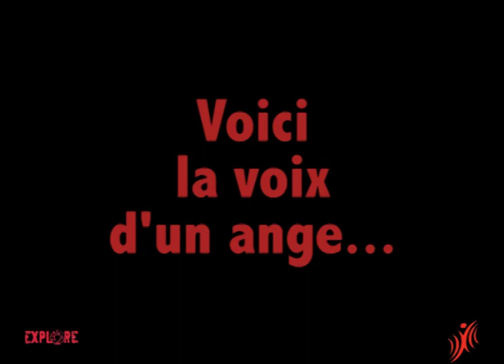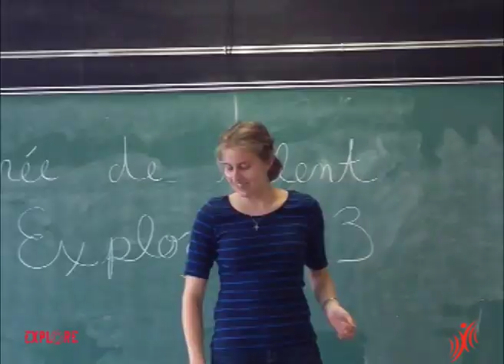Explore Jonquière Printemps 2013 Sem.4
4eme semaine d'activités, session de printemps ; Programme Explore Jonquière 2013